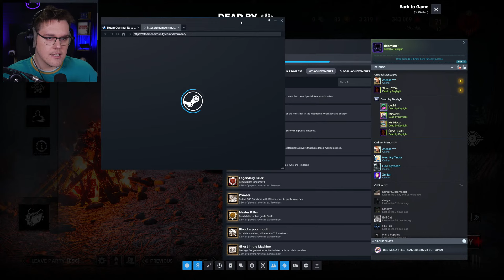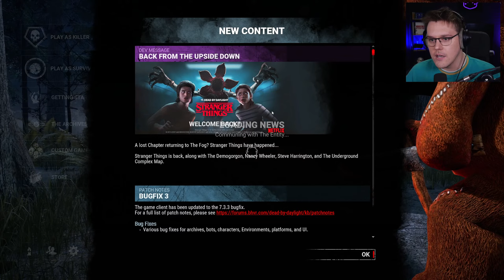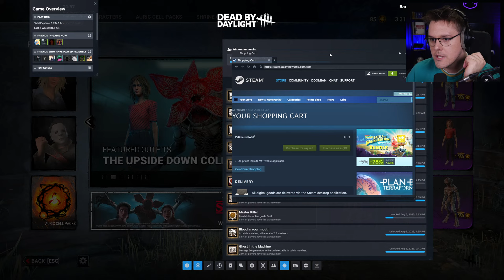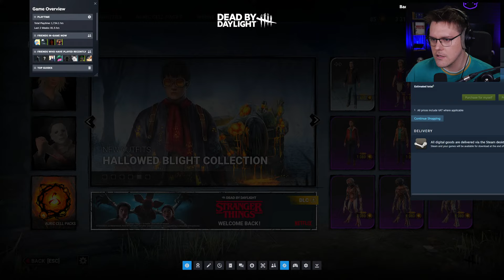PRIČAMO I PREŽIVLJAVAMO! / Dead by Daylight 🔴LIVE